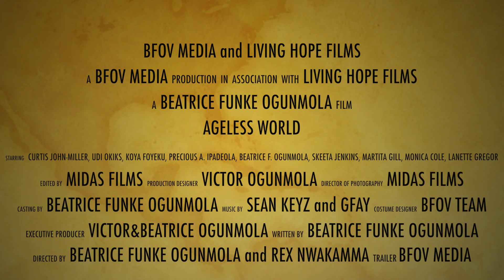Ageless World Official Trailer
Your tomorrow is in your today...Make the right choice now!!!